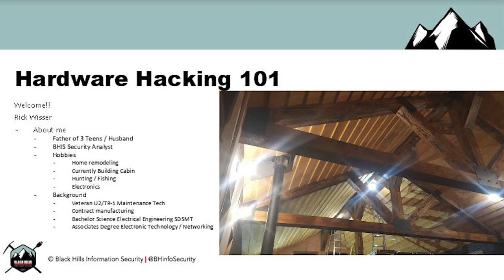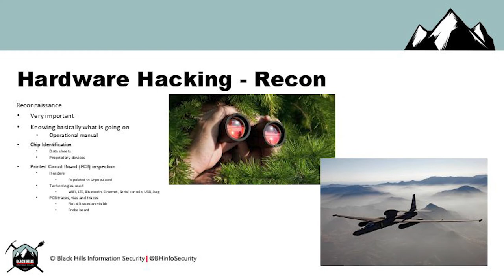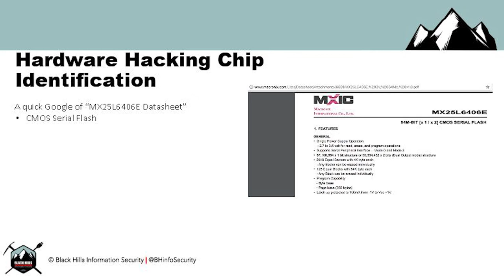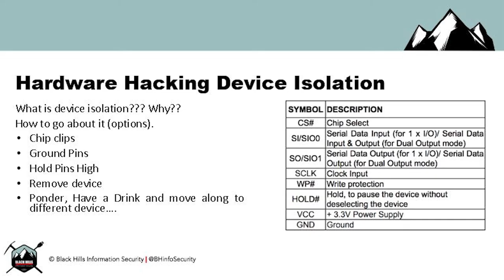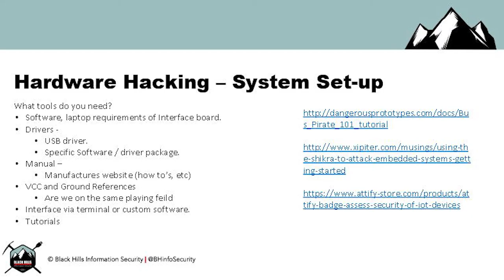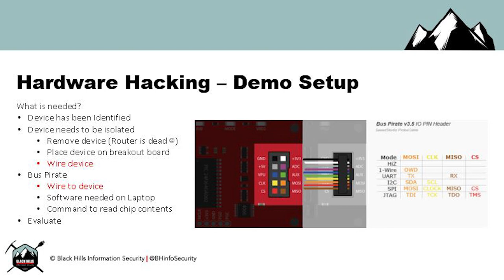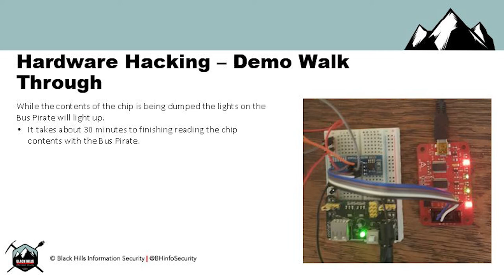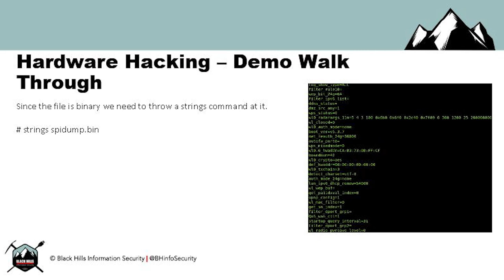Hardware Hacking 101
Reach out to Black Hills Infosec if you need pentesting, threat hunting, ACTIVE SOC, incident response, or blue team services

00:00 - Introduction
02:23 - Overview
03:04 - Tools
05:40 - Recon
08:32 - Recon of Chips
10:15 - Chip Identification
12:26 - Pin Identification
15:11 - Device Isolation
16:53 - Device Wiring
18:48 - Question: Device Isolation
20:06 - Question: Documentation
21:54 - System Set-Up
23:55 - Demo Set-Up
29:32 - Demo Walk Through
38:55 - Question: Buy Chips
39:50 - Question: Proper Disposal
42:37 - Question: Advice for Manufacturers
43:42 - Question: Hacking Preferences
45:36 - Question: What to Look For
47:54 - T-Shirt Giveaway

Description: In this webcast, Rick will give an introduction to hardware hacking. Including tools utilized, reconnaissance of a device, a brief overview of methods used along with a demo. So put on your ESD straps, grab your data sheets, and join the party while he demonstrates dumping the contents of a SPI chip for a wireless router.